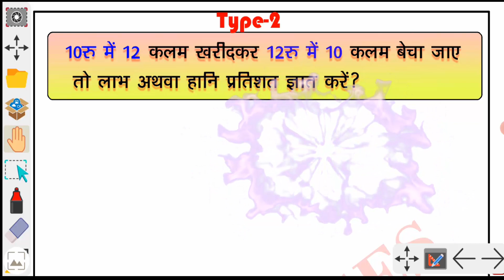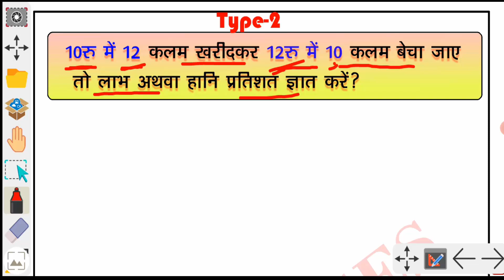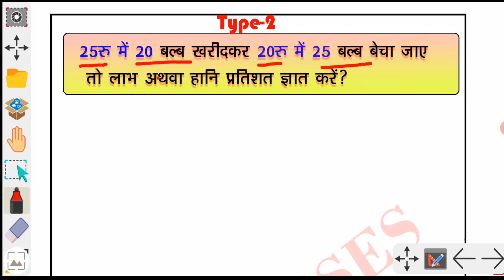Profit & Loss Tpye -2 || लाभ और हानि || सीखें बहुत आसान तरीके से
Like our Facebook page... 👇👇👇

 Railway Maths Videos:

 Railway Exam Paper:

 Railway Exam 2021 All Videos: